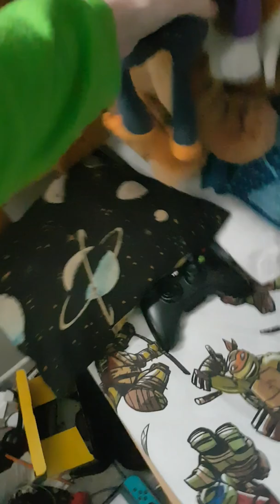Total stuffed fluffed Island season 3 episode 2 part 1